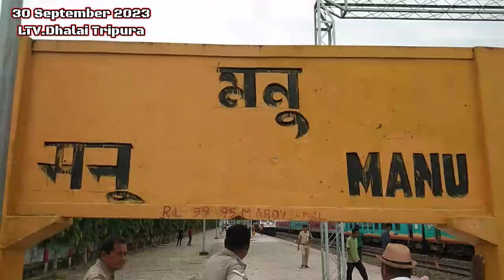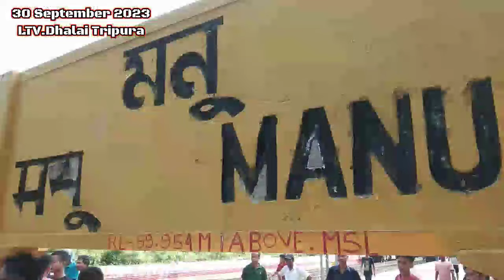12 Hours MEGA STRIKE MOVEMENT Dhalai Area/Manu Railway station/Karamcherra/82 miles/Demdum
30 September 2023 salmarini salo bubagra ni dagimwng by TTAADC Area strike khyjak kha
Strike ni fwng aichukni simi Tipra motha ni sengkwrak rok thansa khe Lama,office,Railway track kasuna chengkha
ManuRailway,Karamcherra,82miles,demdum